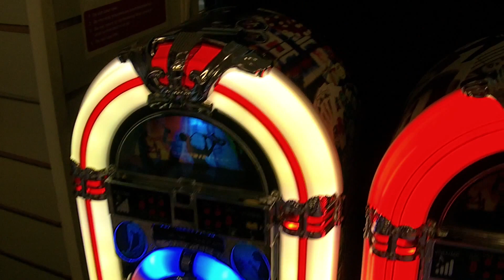Jukebox For Sale UK - Best Price - CD Radio New Bluetooth "Jukeboxes" Retro Vintage Style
Jukebox For Sale UK, play all your 60's 70's 80's 90's music Hits in style with this classic retro looking Jukeboxes For Sale Ebay Best Price Bluetooth Jukebox Guaranteed 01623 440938 direct sales Limited Edition  From only £149.99 see video New Real Jukeboxes Direct Sales Latest Jukeboxes 50s 60s 70s 80s  Retro Vintage Style Jukebox Now in stock